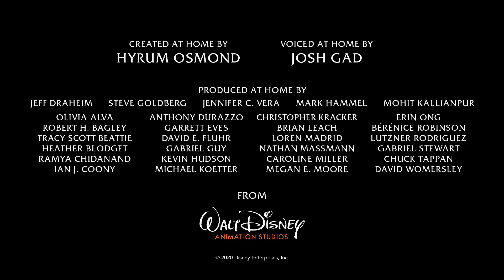"Pink Lemonade" l At home With Olaf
SUGGEST THE CHANNEL TO YOUR FRIEND,FAMILY MEMBERS,NEIGHBOURS,RELATIVE AND EVERYONE